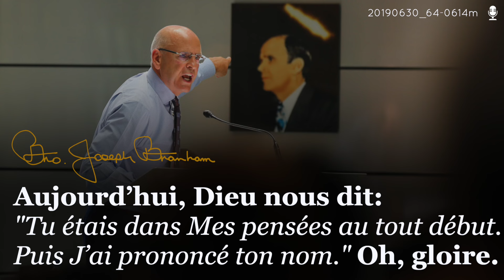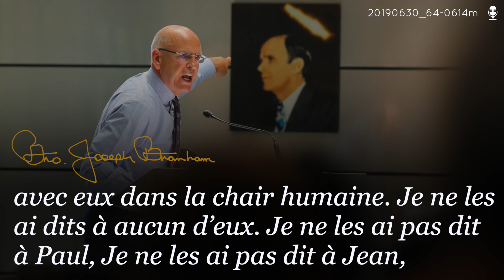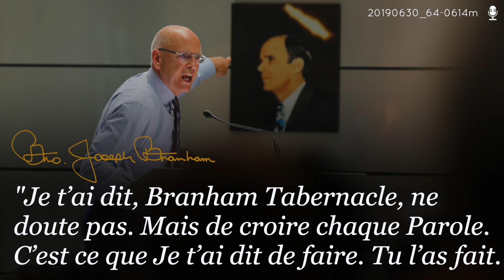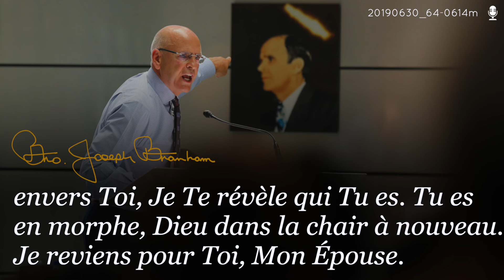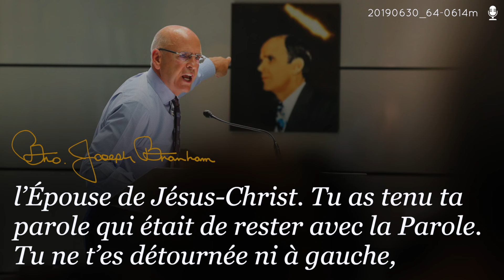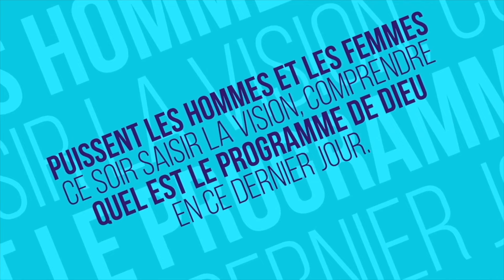Fr Joseph Branham- Dieu nous dit: Je T’ai attendu Branham Tabernacle, les gens qui sont à l’écoute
Faire Écho du Ministère de Notre Prophète, Frère Branham Et Ses Ressources.

"Puissent les hommes et les femmes ce soir saisir la Vision, comprendre quel est le Programme de Dieu en ce dernier jour."
    63-0120E - Rev. William Branham

*LES SITES WEB DE LA VOIX DE DIEU*
🚨 Plus d'info sur le ministère de William Branham

LES APPS DE LA VOIX DE DIEU :
📲 BRANHAM TABERNACLE LIVE APP